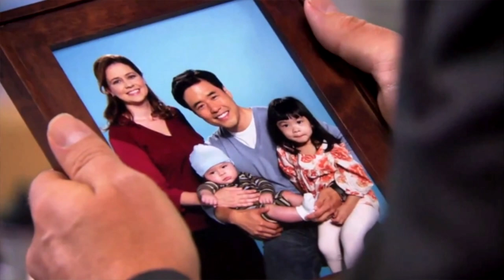THE OFFICE: LA MIGLIOR COMEDY DI SEMPRE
Sembra un luogo comune, ma di serie comedy così ne esistono davvero poche.

Sul sito di pampling per qualche giorno tutte le magliette costano 10,90 euro! E se all'acquisto aggiungete un paio di calze a scelta e usate il codice VLASZLO le calze non le pagate